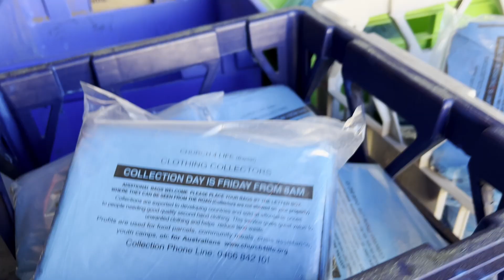Welcome to Church 4 Life Charities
Watch to see who we are, what we do and where your donations go to help people.